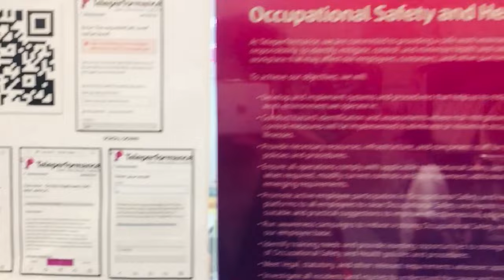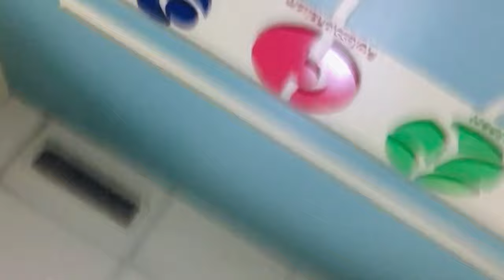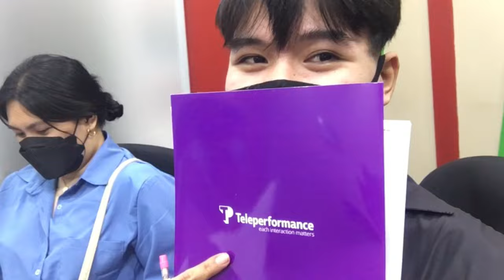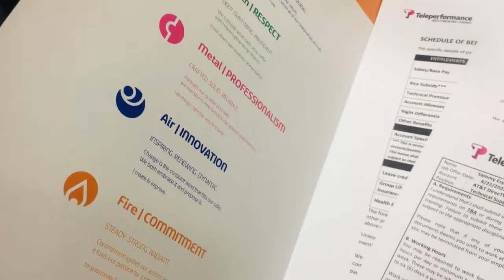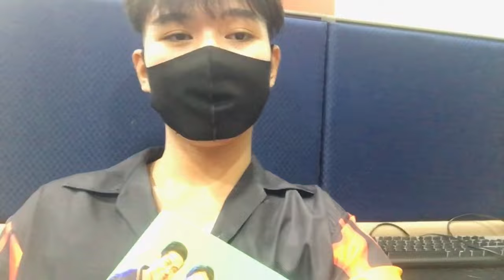CALL CENTER DIARIES : APPLYING AS A CALLCENTER WITH NO EXPERIENCE & A SENIOR HIGHSCHOOL GRADUATE